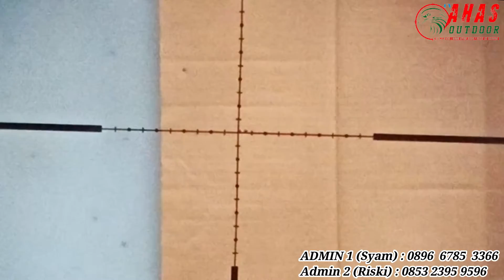ANJAS NUNUK PB VARIASI 25 60 SERUYAN